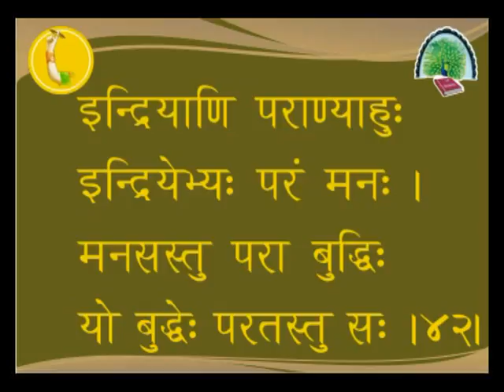Bhagvad Gita - Chapter 3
Shrimad Bhagvad Gita - Chapter 3 - Karma Yog
अध्याय-3 कर्म योग